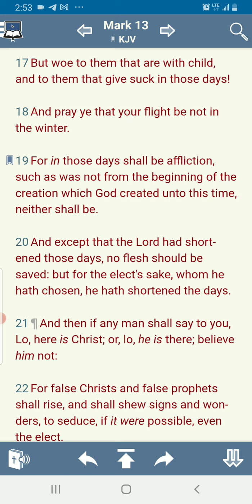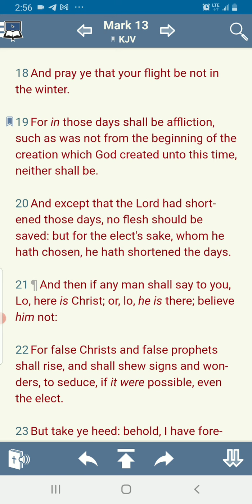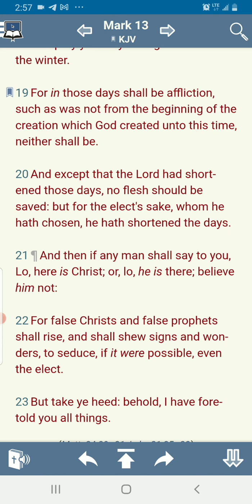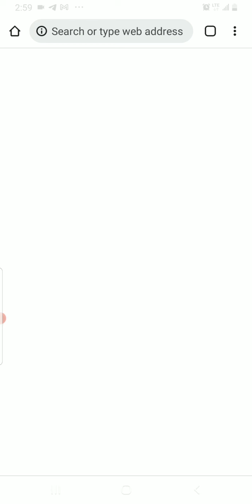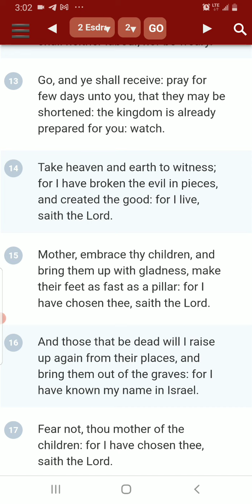And Like That.. 2021 is Bout Over With!